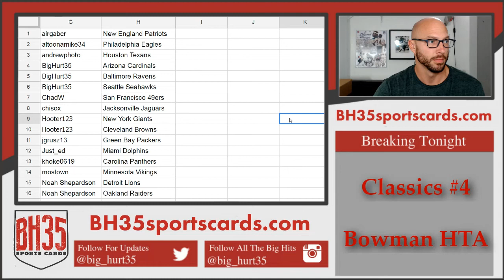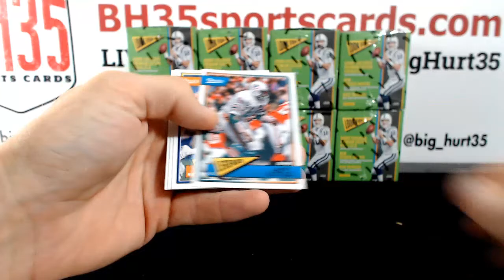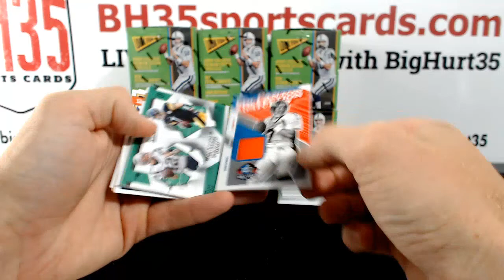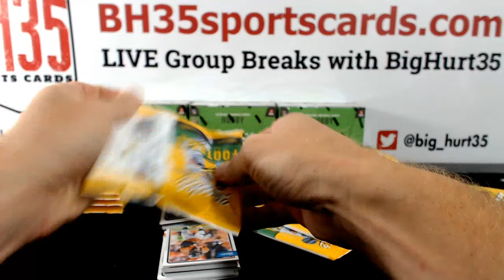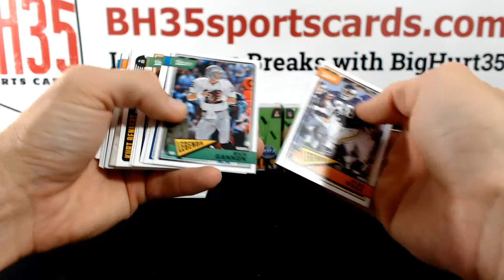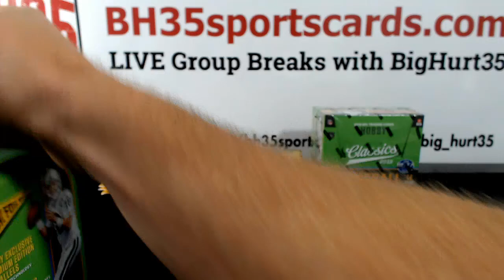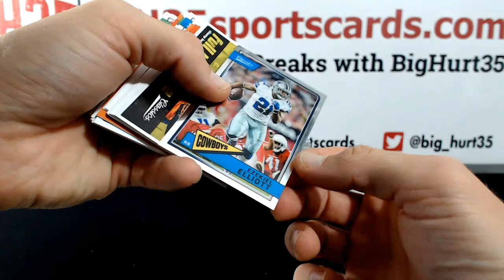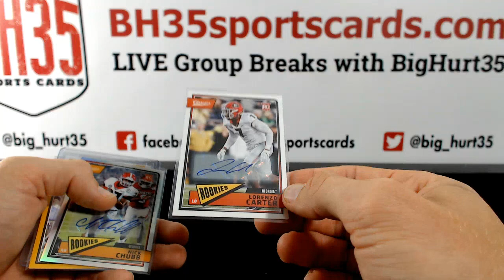2018 Panini Classics Football | 10 Box Break #4 Pick Your Teams